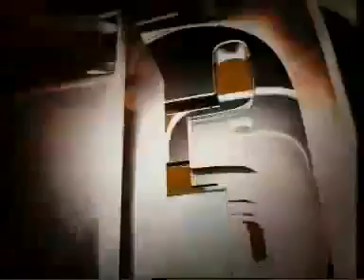锵锵三人行0211C 天不生孔子 万古如长夜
嘉 宾：

简　介：据说，2560年前的公历9月28日，孔子诞生，西方那个作为公历起点的神之子还远未出世。在孔子73岁泰山倾颓之后，他仍以各种面目游荡在这块土地上，时间长达两千多年。他将是圣人，是先师，是帝王统治的大旗，也是读书人膜拜的偶像。然而，在那未免太过短暂的73年里，或许他最贴切的身份是：士。这个身份已注定了他内心有情怀，却手中无权杖；注定了他要在离乱的时代颠沛流离，在平衡理想与现实的同时不断寻求自我完善——这和我们很多人的境遇，没有两样。